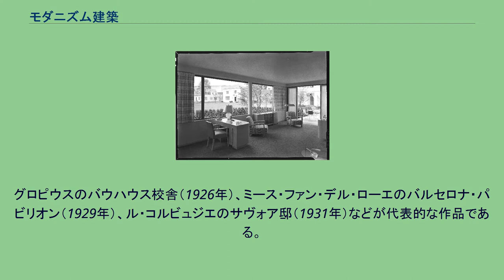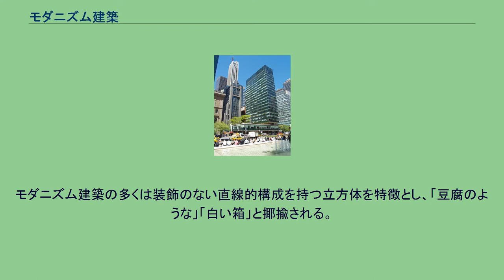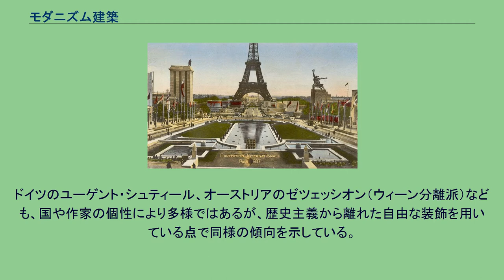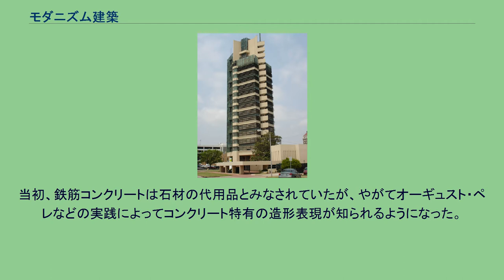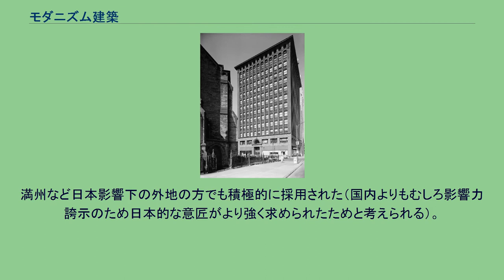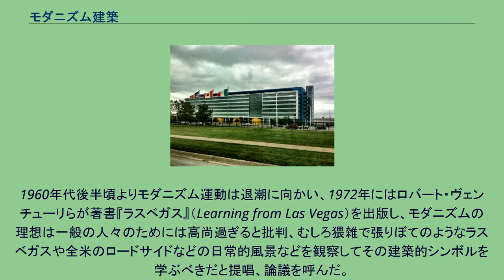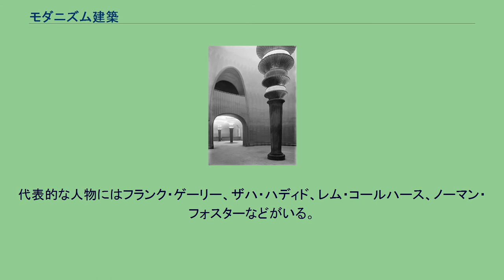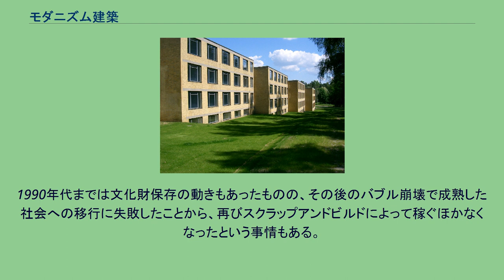モダニズム建築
モダニズム建築（モダニズムけんちく、英: Modern Architecture）または近代建築（きんだいけんちく）は、機能的、合理的な造形理念に基づく建築である。
産業革命以降の工業化社会を背景として19世紀末から新しい建築を求めるさまざまな試行錯誤が各国で行われ、1920年代に機能主義、合理主義の建築として成立した。
19世紀以前の様式建築（歴史的な意匠）を否定し、工業生産による材料（鉄・コンクリート、ガラス）を用いて、それらの材料に特有の構造、表現をもつ。
グロピウスのバウハウス校舎（1926年）、ミース・ファン・デル・ローエのバルセロナ・パビリオン（1929年）、ル・コルビュジエのサヴォア邸（1931年）などが代表的な作品である。
ミース・ファン・デル・ローエのバルセロナ・パビリオン（再現。オリジナルは1929年に建てられた） アーツ・アンド・クラフツに影響を受けたドイツ工作連盟の活動と、芸術学校バウハウスの開設がモダニズム建築の展開のうえで大きな推進力になった。
ドイツ工作連盟によって産業と芸術の統一が意図され、ペーター・ベーレンスのAEGタービン工場（1910年）が新しい建築のあり方を提示した。
ベーレンスの元で学んだヴァルター・グロピウスは、バウハウス（1919年）の教育において建築を中心にした総合芸術を目指した。
グロピウスはロシア構成主義やオランダのデ・ステイルの合理主義・機能主義からも影響を受けた。
1925年にはバウハウス叢書として『国際建築』（Internationale Architektur）が刊行された。
1927年の国際連盟コンペでは入選9案のうちにル・コルビュジエの計画案を含まれていたが、審査員の中の保守派達（ボザール流の旧式な建築家）はル・コルビュジエ案は規約違反であるとして排斥し、保守派と近代建築運動側の対立が表面化した。
これをきっかけに翌年CIAM（Congrès International d'Architecture Moderne、シアム、近代建築国際会議）が開催され、グロピウス、ミース・ファン・デル・ローエ、ル・コルビュジエら24人の建築家が参加した（CIAMは1956年まで各国で開催された）。
CIAMを中心にした建築家たちの主張と実践により、新しい建築の理念が確立され、これらの動向は各国に急速に浸透し、機能的・合理的で装飾のない建築が国境を超えていった。
1932年には、ニューヨーク近代美術館（MOMA）でフィリップ・ジョンソンとヘンリー・ヒッチコックの企画によりCIAMの建築家らの作品を紹介した「近代建築展」が開催された。
同展の図録『インターナショナル・スタイル』も大きな影響を及ぼし、インターナショナル・スタイル（国際様式）建築という呼び方も一般的になった。
これらの1920年代をピークとする建築運動を近代建築運動（Modern Movements in Architecture）という。
近年は機能主義建築、合理主義建築、あるいはインターナショナル・スタイル建築として主張されてきたこれらの動向を総合してモダニズム建築と呼ぶことが多い。
ル・コルビュジエは、「新しい建築の5つの要点（いわゆる近代建築の五原則）」としてピロティ、屋上庭園、自由な平面、水平連続窓、自由な立面を挙げたが、これらは鉄筋コンクリート造や鉄骨造という新しい技術によって、石造・煉瓦造が持っていた制約から自由になったことで可能になったものである。
モダニズム建築の多くは装飾のない直線的構成を持つ立方体を特徴とし、「豆腐のような」「白い箱」と揶揄される。
機能的・合理的で、地域性や民族性を超えた普遍的なデザインとされた。
またモダニズムの建築家は都市改造、社会改革にも深い関心を持ち、ドイツのジードルング（公営集合住宅）建設や、都市問題解決のための提言（例：ル・コルビュジエのパリ改造計画=輝く都市やCIAMのアテネ憲章）などの活動を行った。
しかし20世紀半ばになると、装飾のない建物が一般的になり、近代建築運動は次第に革新性を失っていった。
（CIAMの崩壊=1956年が一つの指標になるだろう） 1954年、ジークフリート・ギーディオンが新地方主義の構想を発表した。
モダニズム建築がアジア・アフリカ各国にも普及するに従い、風土への適用が課題となったものである。
ル・コルビュジエのチャンディーガルも新地方主義の実践の一つといわれる。
ウィーンのミヒャエル広場。
向かって右の建物がアドルフ・ロースによ...